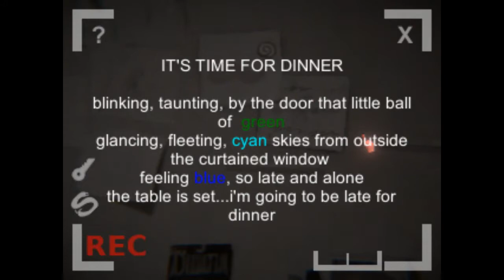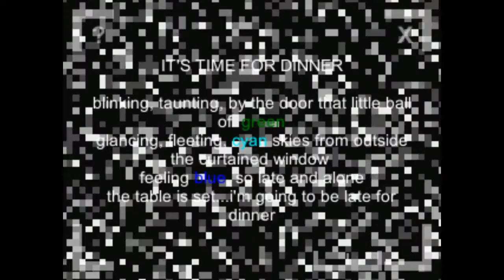Don't be Late for Dinner. | Time For Dinner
Want me to play something?
STAY AWESOME!